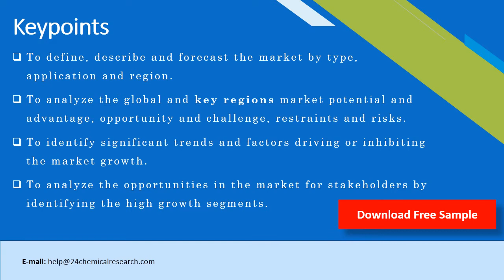Recycled Glass Market Research Report 2020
The research report has incorporated the analysis of different factors that augment the market’s growth. It constitutes trends, restraints, and drivers that transform the market in either a positive or negative manner. This section also provides the scope of different segments and applications that can potentially influence the market in the future. The detailed information is based on current trends and historic milestones. This section also provides an analysis of the volume of production about the global market and also about each type from 2015 to 2026.